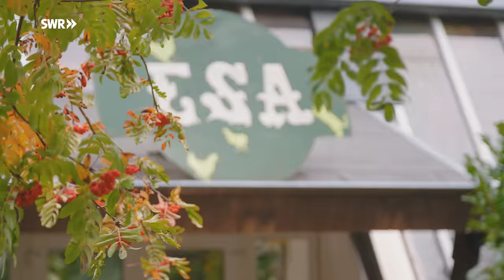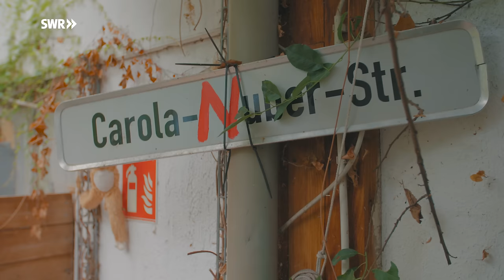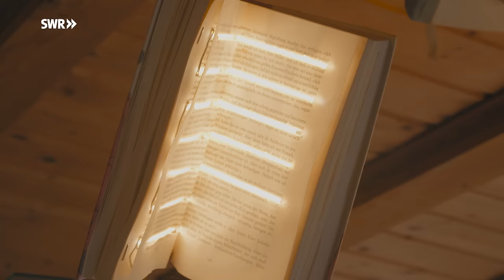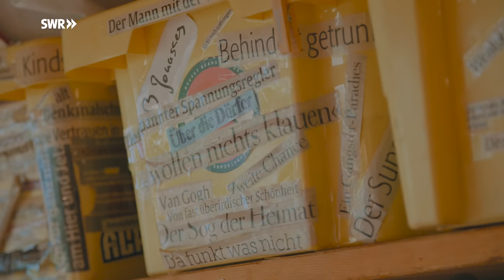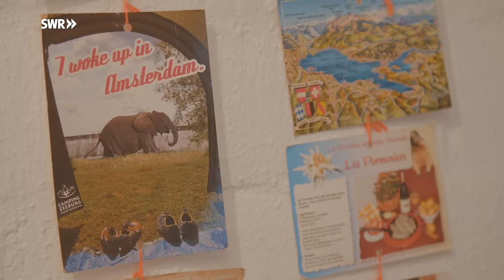Wohnen im Gewächshaus – ESA Kaiserslautern | ARD Room Tour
Das ESA ist kein gewöhnliches Studierendenwohnheim. Es entstand in den 80er Jahren als Experiment für „Energiesparende-Studentenwohnheims-Architektur“ (ESA). Ähnlich wie das Bauhäusle in Stuttgart wurde es als Selbstbau-Projekt von Dozent*innen und Studierenden der TU Kaiserslautern gemeinsam gebaut.

„Es kommen heute noch Leute vorbei, die erzählen, dass sie dies oder das am Haus gebaut haben“, erzählt WG-Bewohnerin Anna. Während der fünfjährigen Planungs- und Bauzeit arbeiteten damals mehr als 100 Studierende sowie etliche wissenschaftliche Mitarbeiter*innen und ausgebildete Handwerker*innen an dem außergewöhnlichen Projekt. Das Ziel: ein möglichst energieeffizientes Gebäude. Deshalb wurde das ESA nach dem Haus-in-Haus-Prinzip gebaut: die 20 Wohneinheiten mit Zimmern und dazugehörigen Gärten und Terrassen sind zusammen mit der zentralen Küche, den Gemeinschaftsräumen, Bädern und Kellerräumen in eine isolierende Hülle aus Folie und Glas gepackt. So wirkt das ESA wie ein Gewächshaus auf dem Campus der Uni, am Rande des Pfälzer Walds.

Tatsächlich wohnen die 20 Studentinnen und Studenten darin wie in einer Art Biotop, das sich mit den Jahreszeiten wandelt. Hier reifen Feigen und Kiwis vor den Fenstern. Das dschungelartige Dach der Rank- und Kletterpflanzen spendet Schatten, den man besonders in den oberen Etagen braucht: In dieser Klimazone des Hauses wird es schon im Frühling sommerlich warm und im Hochsommer unerträglich heiß. Angenehmer ist es dann in den unteren Zimmern, die zum Teil direkt in den anstehenden roten Sandstein gebaut wurden. „Man hat das Gefühl draußen zu leben und trotzdem geschützt zu sein“, erzählt Marcel, der hier seit knapp einem Jahr wohnt. Bei Regen, Gewitter, Hagel oder Schnee ist man der Natur ganz nah.

Doch all das ging in den vergangenen Jahrzehnten nicht spurlos an dem Gebäude vorbei. Undichte Stellen im Dach, morsche Balken und ein inzwischen veraltetes, wenig sparsames Energiekonzept sind die Herausforderungen, vor denen der langjährige Träger, das Studierendenwerk der TU, stand. Die dringend notwendigen Renovierungsmaßnahmen waren zu teuer, der Erhalt des ESA zu unwirtschaftlich, weshalb dem Gebäude 2019 der Abriss drohte.

Doch den Bewohner*innen und Befürworter*innen gelang es, den experimentellen Geist der Gründungsbewegung aus den 80ern wieder auferstehen lassen. Erneut taten sich Studierende und Professor*innen zusammen, um Zukunftsszenarien für das ESA zu entwickeln. Sie erreichten, dass das Wohnprojekt aufgrund seines Alleinstellungsmerkmals als Ganzes, von der Architektur bis zu der daraus entstandenen Sozialstruktur, unter Denkmalschutz gestellt wurde. Und sie entwickelten Visionen für ein zukunftsfähiges und klimafreundliches Energie-Konzept.

Mit der Stiftung für die TU Kaiserslautern fanden sie im Mai 2020 schließlich auch eine neue Betreiberin, die sich für die dringend notwendige Sanierung des ESA engagiert. Denn Ziel ist nicht nur, dieses außergewöhnliche Wohnprojekt zu erhalten, sondern es auch fit für die Zukunft zu machen, indem es zu einem CO2-neutralen Gebäude wird. Um die dafür nötigen Sanierungsmaßnahmen zu finanzieren, will die Wohngemeinschaft in einer Crowdfunding-Kampagne bis Ende 2020 noch 50.000 Euro sammeln.

Ein Film von Rieke Spang (Redaktion), Johannes Bock (Kamera / Schnitt) und Sven Rupprecht (Ton).

00:00 Foyer
01:49 Marcels Zimmer
02:55 Terrassen
04:30 Annas Zimmer
06:09 Küche
07:29 Wohnzimmer
08:43 Dachgeschoss
09:34 Außenbereich